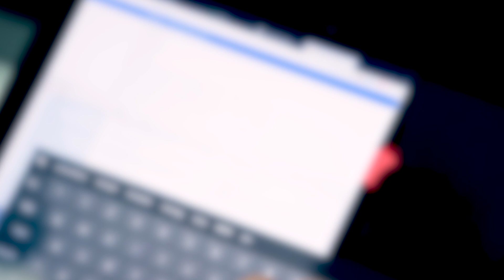Light into the Blackbox AI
"Explainable AI" looks into the "brain of artificial intelligence" (AI) and can explain how logarithms make their decisions. This is an important step because the new General Data Protection Regulation (GDPR) requires traceability. In an interview, Sven Krüger, Chief Marketing Officer at T-Systems, discusses the link between AI and GDPR. Fear of digitization is often an obstacle to progress and a brake on innovation. The AI professional is already more optimistic today thanks to the use of so-called "weak AIs" in everyday life.